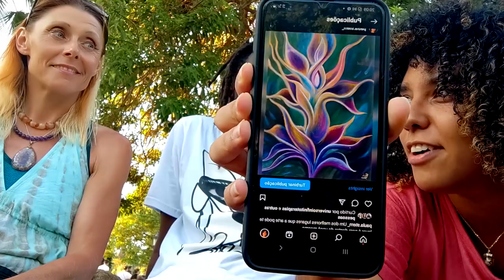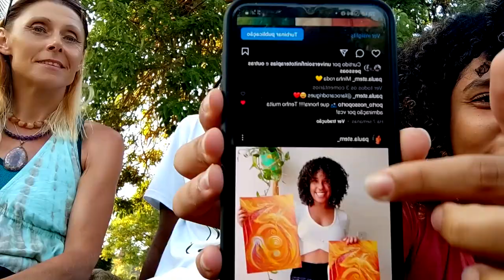Channeling the essence of desired qualities - ART with Paula Stérn & Marcos Costa (Cabuloso) -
✏️EXHIBITION in MADRID is called "Florestas" (Forests) (10 to 14 of July) at the Gallery SPT
About artists:

💎 Kontakt oraz linki w opisie kanalu
💃 Zapisy na sesje indywidualne, Tarota, psycho-szamańskie wejście w rolę, warsztaty, zakup książek w druku oraz obrazy abstrakty w formie digital na email

✏️ 📙 Książki i 🍀 obrazy w formie Digital Art - Talizmany, Runy, Terapia kolorem, Decor, w sklepie na
(jeśli twoja przeglądarka nie wyświetla strony, usuń ciasteczka)
🔮 💖 serdecznie zapraszam! ;)

🙏 Szczególnie dziękuję za wsparcie filmików po angielsku, podzielenie, napisania komentarza i kliknięcie na łapkę
⭐ Dziękuję za wsparcie mojej pracy jeśli możesz i masz ochotę przez

📒 Read about how dreams are influencing our reality and we can navigate through life through different forms of dreams: